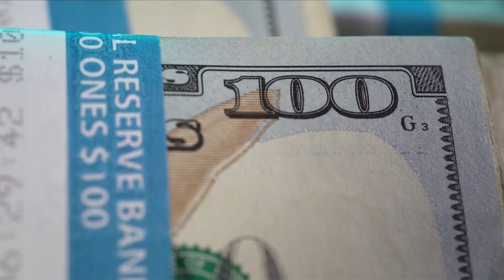U.S. DOT Investing IN Wildlife Crossings